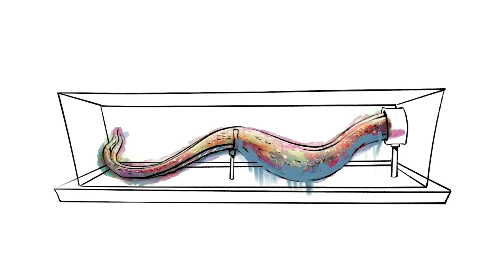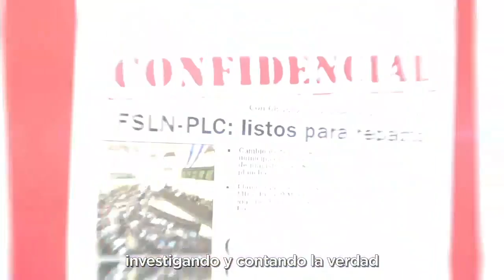Caricatura animada de PxMolina: La primera colección para el museo de la infamia